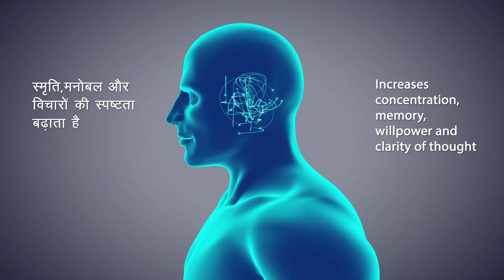Yoga with Modi : Dhyana Hindi